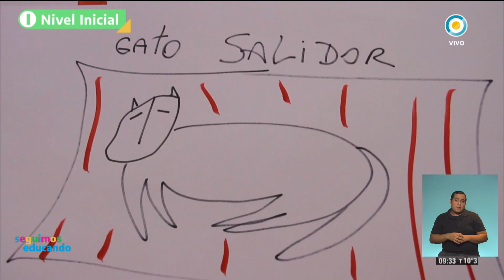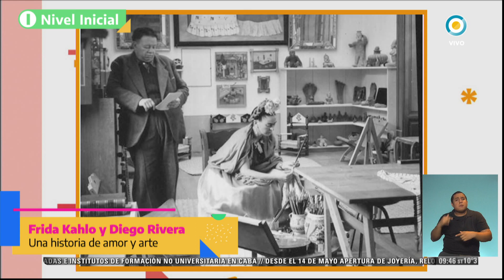Actividad Plástica: Frida Kahlo y Diego Rivera - Seguimos educando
Ante la suspensión de las clases, Seguimos Educando. En una iniciativa conjunta de la Televisión Pública y el Ministerio de Educación de la Nación, todos los días te acercamos los contenidos del portal Educ.ar a nuestra pantalla.